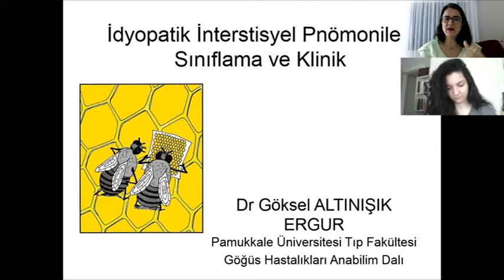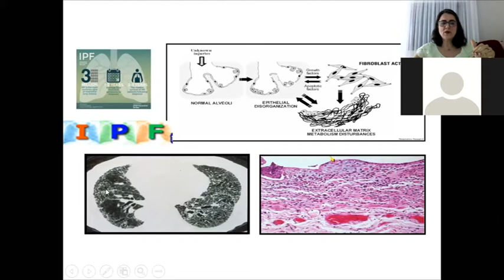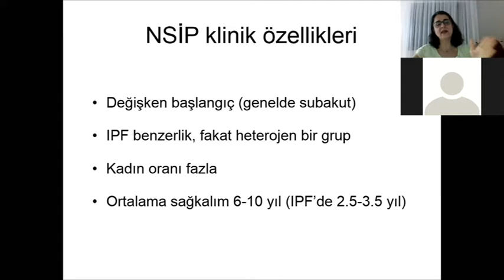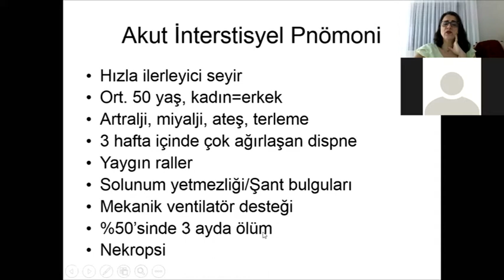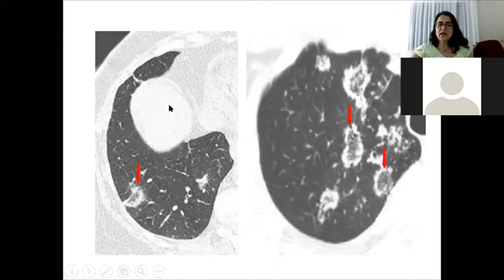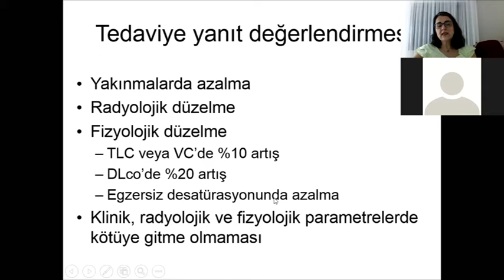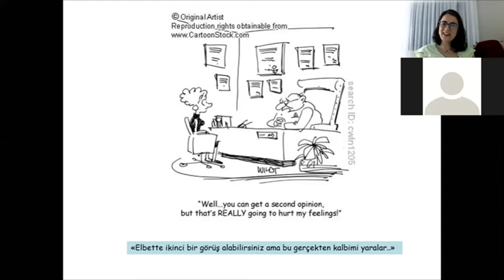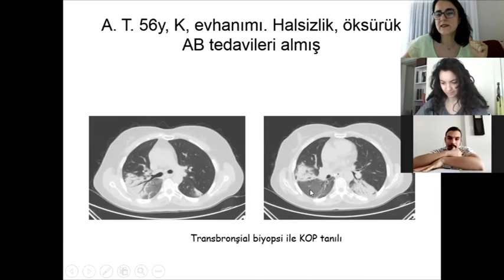İdyopatik interstisyel pnömoniler dersi -Prof. Dr. Göksel Altınışık Ergur- 04.05.2020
İdyopatik İnterstisyel pnömonilere genel yaklaşım dersi de Diffüz İntersitisyel Akciğer Hastalıkları dersinin ardından zoom ortamında ele alındı. Slaytlar üzerine seslendirme şeklinde anlatılan önceki sunumun üzerine ayrıntılara ve pratik yaklaşımlara özgü eklemeler yapıldı. Sorular yanıtlandı.